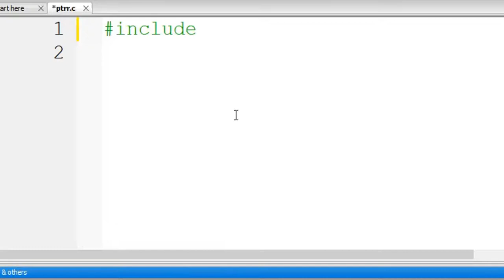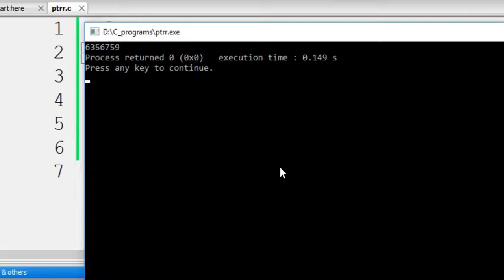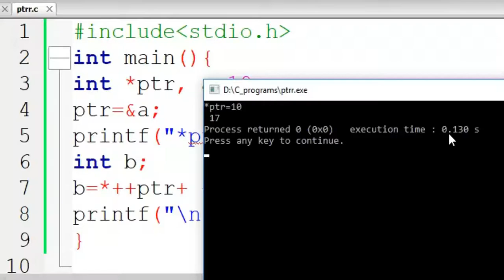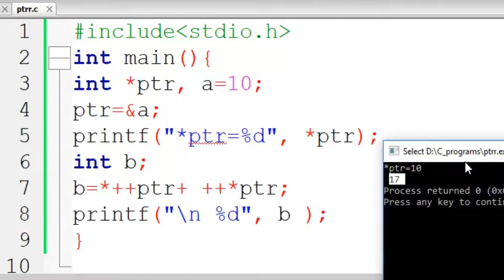C: Output of *++ptr+ ++*ptr; Reality Test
In the code ptr is an integer type pointer and pointing to integer type variable a. ++ptr increment the address value by size of an integer that is 4 byte in my PC. so ++ptr pointing to the address location just after the memory space of variable a. So, the address refereed by ++ptr is not assigned to any variable in the code. Now, in C if an integer pointer points to an un-allocated memory location, So, *++ptr retrieves the previous random arrangement of binary sequence on that memory location, which value is unpredictable; some people calls it as garbage value.   On the other side, *ptr retrieves the value of a that is 10 which means *ptr=10. And ++*ptr means *ptr+1 that is 11. Finally the code adds them that is a (garbage value+ 11). So result may be anything; some random or garbage value. I will be happy to reply.
include"stdio.h"
int main(){
int *ptr, a=10;
ptr=&a;
printf("*ptr=%d", *ptr);
int b;
b=*++ptr+ ++*ptr;
printf("\n %d", b );